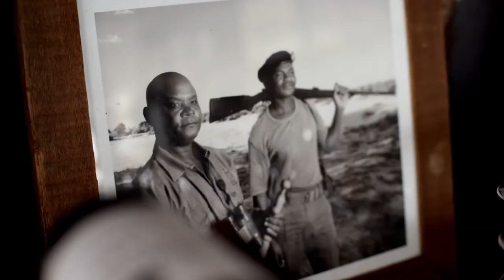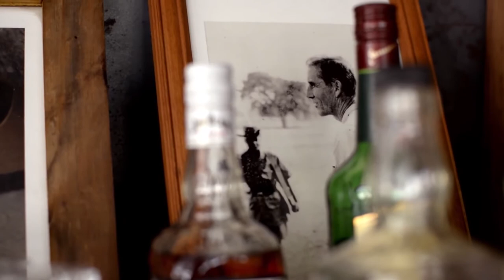Following the Legacy of Norman Carr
Venturing to the remotest parts of the continent, Time + Tide’s family owned safari properties span Zambia and Madagascar. We offer a modern-day explorer the luxury of time and space and the chance to feel fully alive.

Original founders, Norman Carr and the Liebenberg family, are credited as leaders in responsible tourism. Today, almost 70 years on, we continue to revolutionize the industry through new, intimate properties in untapped locations where guests can experience authentic interaction with nature’s wild places. With the opening of Time + Tide Miavana, we honour these legacies by bringing the same ethos to Madagascar.

Across land and sea, our people take extraordinary care in sharing our deep appreciation for the land, wildlife and culture. We’ve pioneered a more grounded tourism experience, rooted in conservation and synonymous with Africa’s history of ecotourism and preservation.

Stop. Look closer. Touch the Earth.